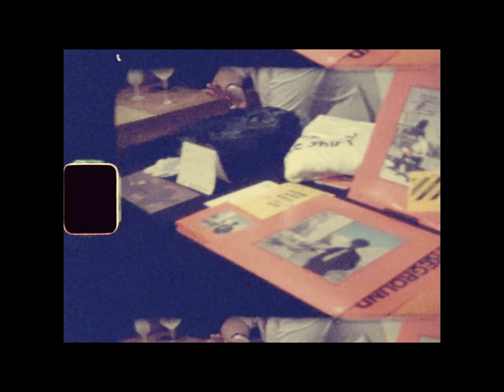Ron Gallo Super 8 Film Live in France May 2023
Super 8 footage by Loelia shot in France in May 2023.

Upcoming tour dates:
*supporting @TheWaltersBand
11/3 - Albuquerque, NM - Launchpad
11/5 - Oklahoma City, OK - Beer City Music Hall
11/7 - Houston, TX - White Oak Music Hall
11/8 - Fort Worth, TX - Tulips
11/9 - Austin, TX - Mohawk
11/10 - San Antonio, TX - Paper Tiger
11/12 - El Paso, TX - Lowbrow Palace
11/13 - Tucson, AZ - 191 Toole

*headline dates with Santa Chiara @chiaradanzieri6908 :
11/16 - Baltimore, MD - Ottobar
11/17 - Brooklyn, NY - Brooklyn Made
11/18 - Philadelphia, PA - First Unitarian Church